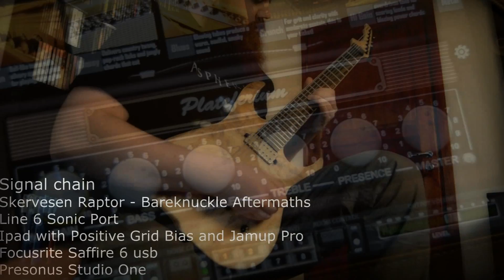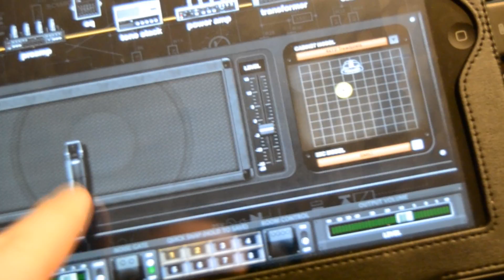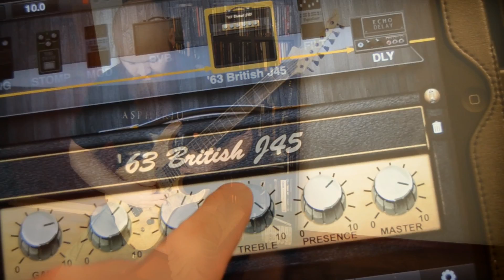Aspherium - Positive Grid - Bias and Jamup Pro - Skervesen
With Positive Grid's Bias and Jamup apps you can have great guitar tones on your iPad, iPhone and iPod touch.

"BIAS & JamUp are perfect for jamming, but they also sound good enough to compete with most amps and modellers at a way higher price point." -Marius Skarsem Pedersen, Aspherium.

I'm using my trusty Skervesen Raptor seven string with Bareknuckle aftermaths.